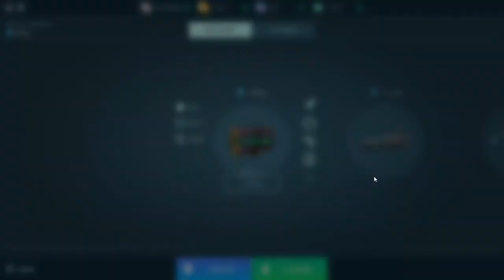Being Overwhelmed | WR F2P Steam Gameplay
Being overwhelmed by the Team Red is surely not a good thing. Especially if an Arthur is deployed right where you want to escape to or capture.